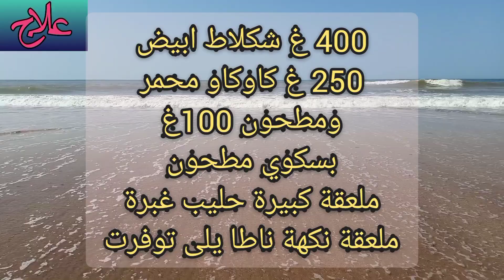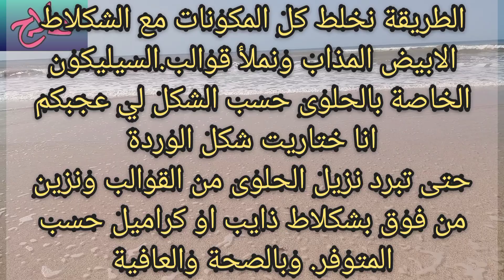تحضير حلوة باردة جد رائعة في وقت قياسي